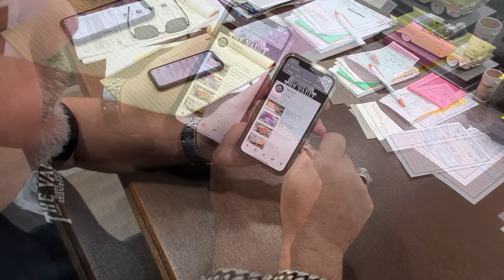1985 Rolls Royce Silver Spur